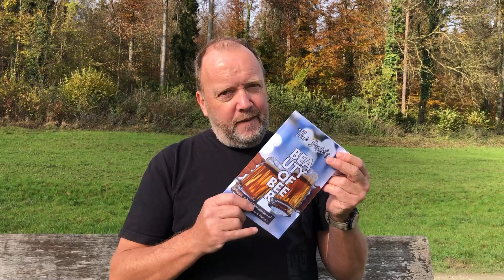PIETRA - The Chestnut from Corsica | Short, Stout & Hoppy Beer Reviews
This beer compendium of 'History, Hops & Humour' celebrates all aspects of beer with a not-so-serious exploration into the world's most under-acknowledged beverage. We'll go on a lighthearted adventure into the cultural significance, scoop up some history, and learn fun facts, and jokes, and there are some tests of knowledge. And through it all, we'll try to stay on topic and keep it flowing (pun alert).

Marcel & Vic

A SIMPLY FAB LIFE
Live Simply 🙏🏼 Love Fully ❤️ Life is Fab 🙂 Even when it’s not 🤷‍

TubeBuddy - a free (basic) tool - for your YouTube Studio will change the way you publish videos on your channel. It's a lifesaver for SEO guidelines and properly optimizing your videos. Tubebuddy reminds you of everything you need to do to help Youtube to help you! Thumbnails, links, cards, endscreens, tags etc...